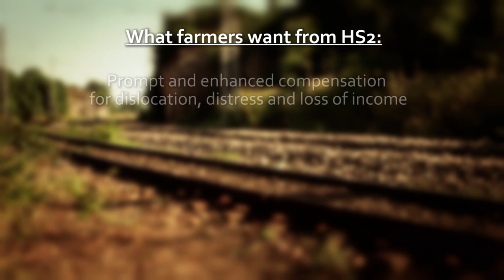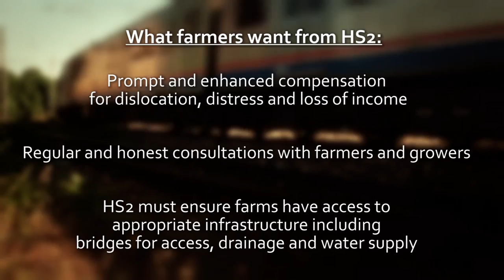HS2 set to decimate Packington Moor Farm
HS2 is set to pass through the middle of Packington Moor Farm, with 15 out of 19 buildings set to be demolished. But farmer John Barnes and his family are pragmatic about High Speed Rail and simply want to be treated fairly so they can plan their future.